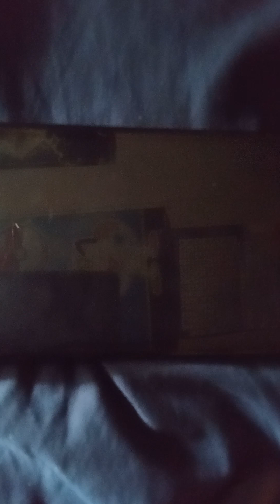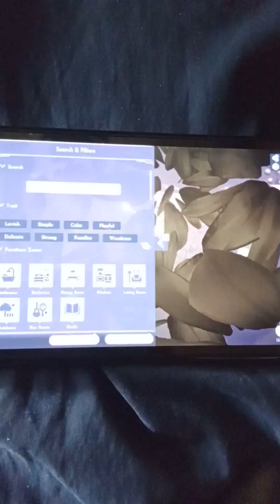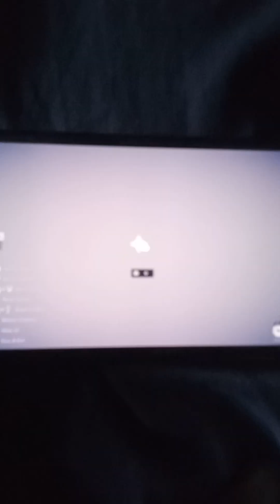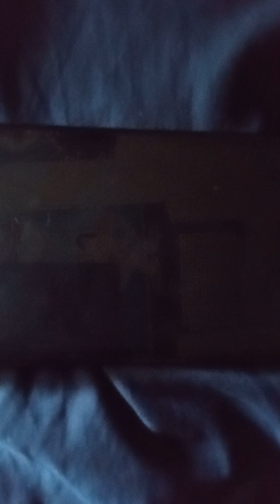Disney dreamlight valley inkysora's adventure episode 348: pumba's new hobby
Pumba wants to have a new hobby.

Notes:
As of a recent update, I'm able to fly along the ground if I have wings on. (But only as long as my stamina meter is in the yellow)